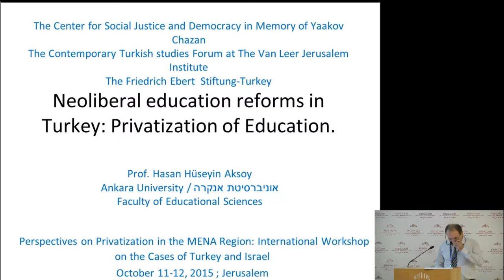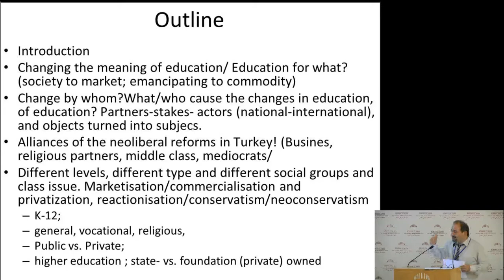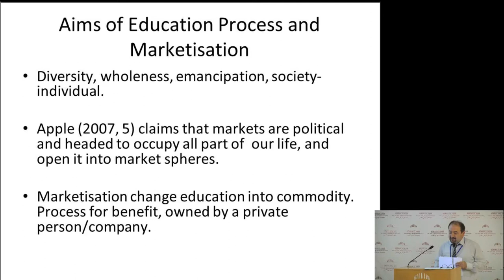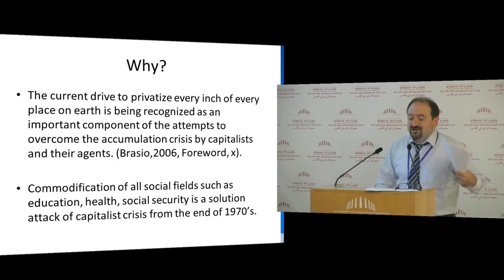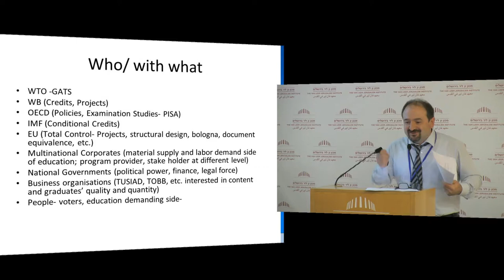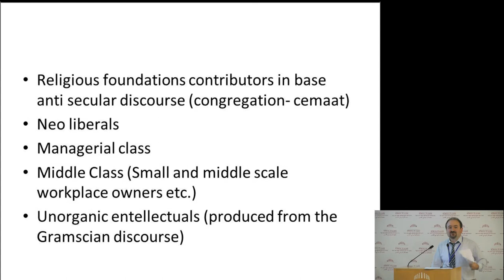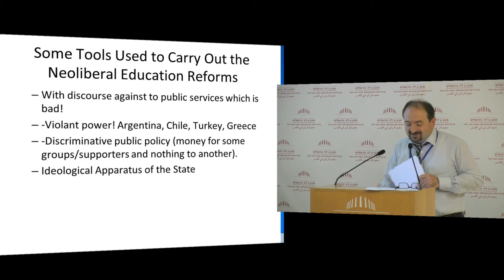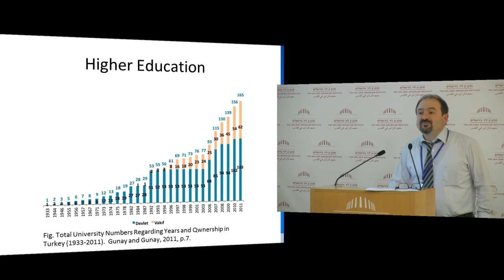Perspectives on Privatization in the MENA Region | Day 2 Session 2 | Prof. Hasan Hüseyin Aksoy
Perspectives on Privatization in the MENA Region: International Workshop on the Cases of Turkey and Israel

Day 2
Session 2

Privatization of Education
Chair: Ms. Lili Ben-Ami, Founder of the Coalition for Direct Employment in Education

Neoliberal Education Reforms in Turkey: Privatization of Education
Prof. Hasan Hüseyin Aksoy, Department of Education Administration and Policy, Ankara University